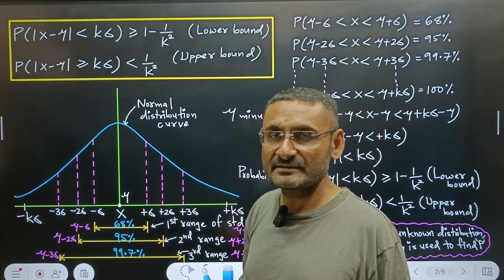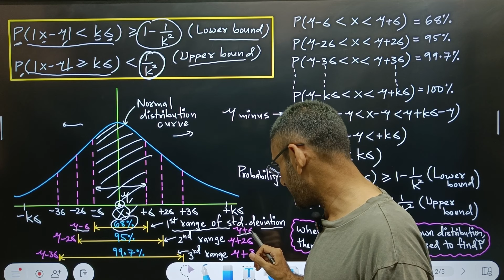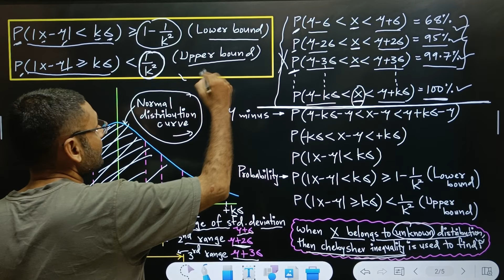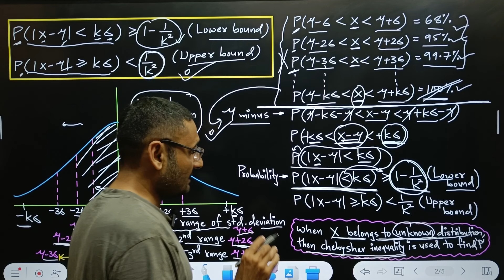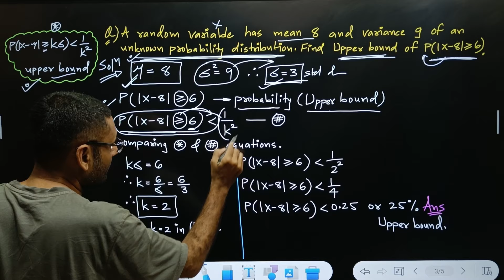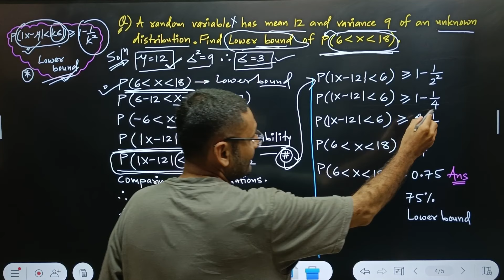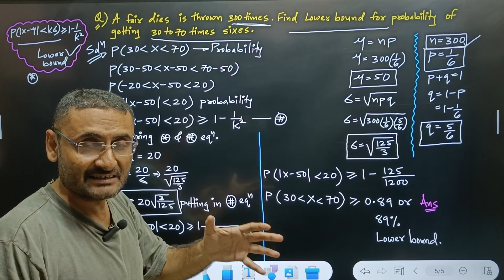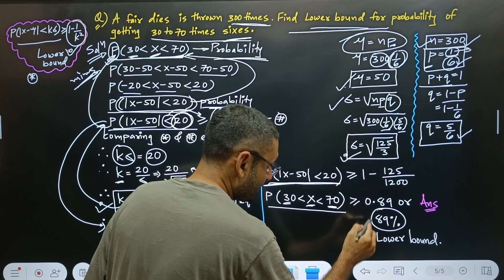Bounds on Probability | Chebyshev's Inequality | Probability & Statistics | Btech JEE | BBA | BCA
What is Chebyshev's Inequality
Derivation of Chebyshev's Inequality
Chebyshev's Inequality numericals
Advanced mathematics